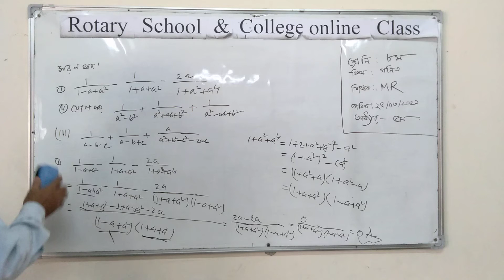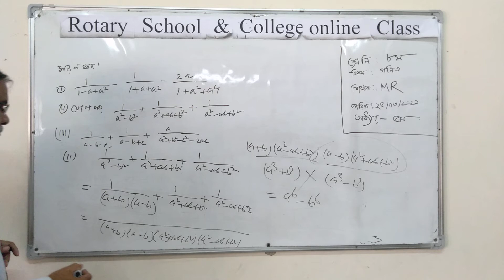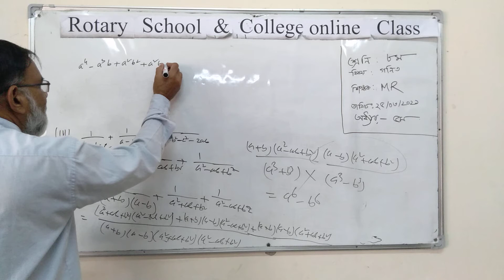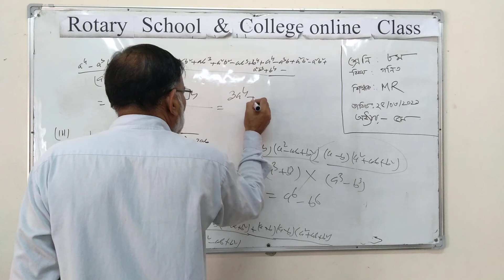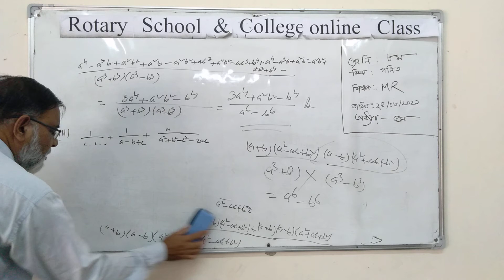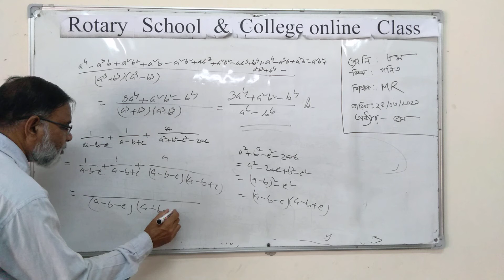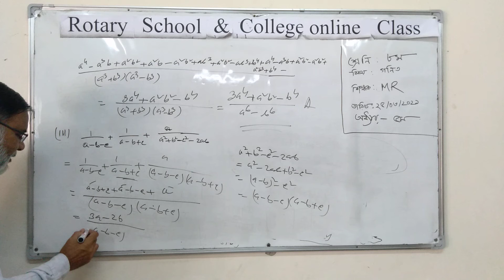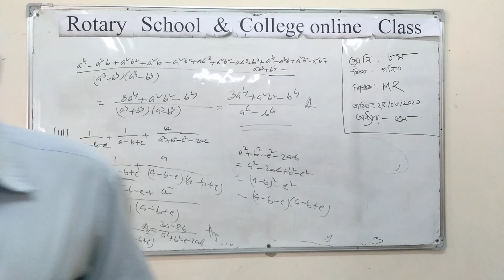Class: VIII; Subject: Mathematics; Presented by: Md Mahfuzur Rahman